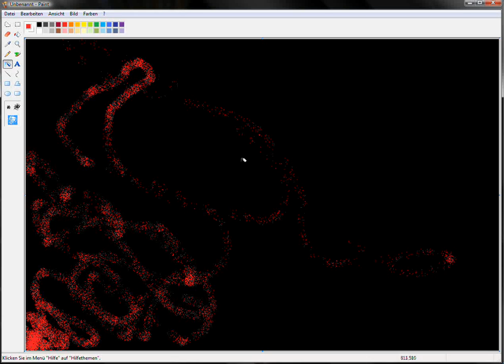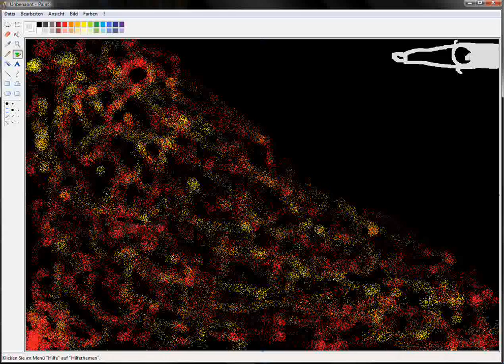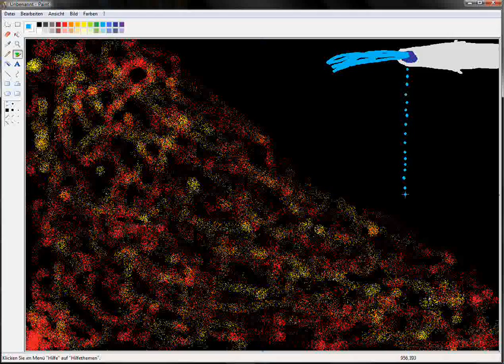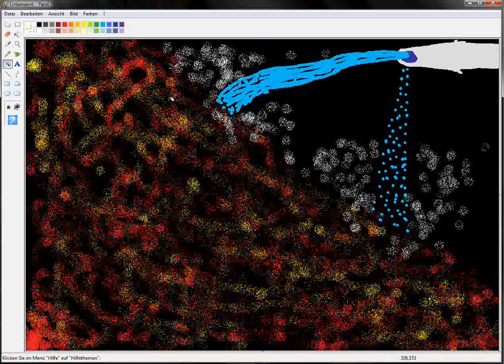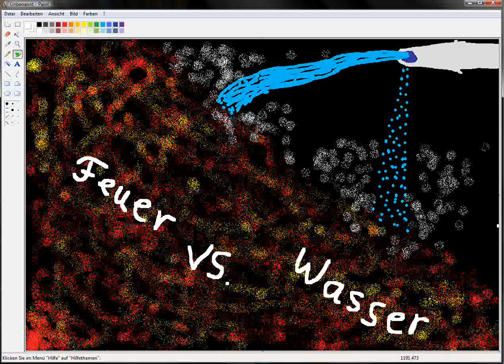#002: Feuer vs. Wasser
Neues Bild, neues Thema. Viel Spaß.